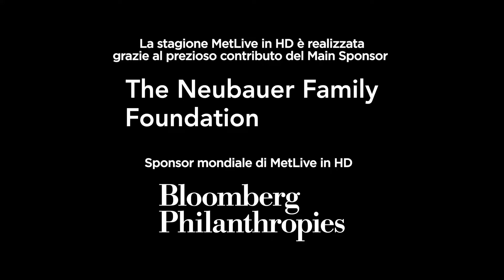Trailer: Eugene Onegin dal Met di New York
L’adattamento firmato da Tchaikovsky dell'intramontabile romanzo in versi di Pushkin sarà messo in scena nella versione di Deborah Warner e diretto dal Maestro Robin Ticciati impreziosito dalla voce della soprano Anna Netrebko